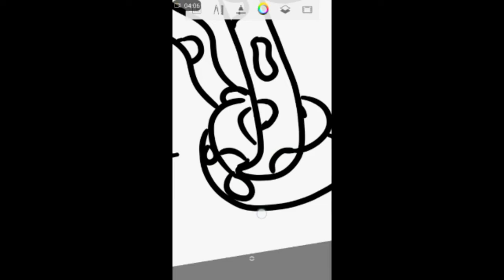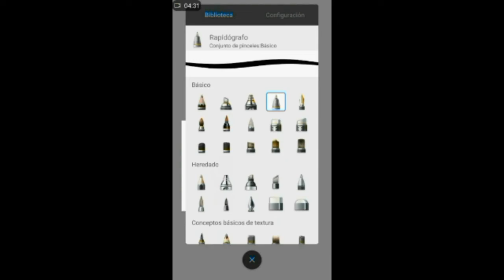J Mena-La Cobra | haciendo dibujitos en el celular | Manta!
Los invito a ver el proceso acelerado de un dibujito hecho en el celu! Esta vez con La Cobra de J Mena!